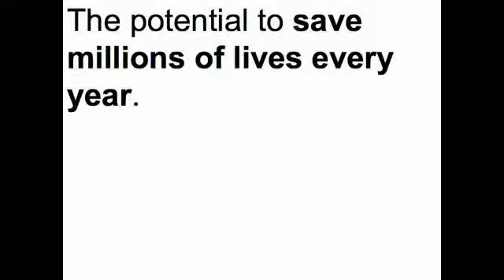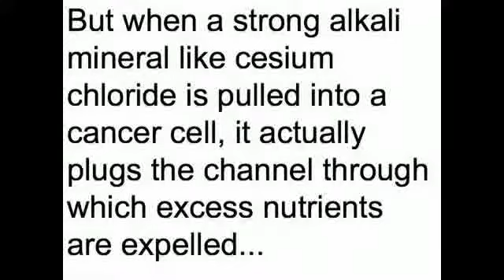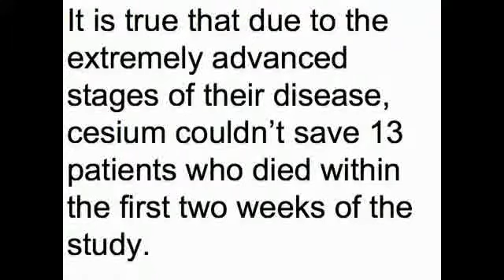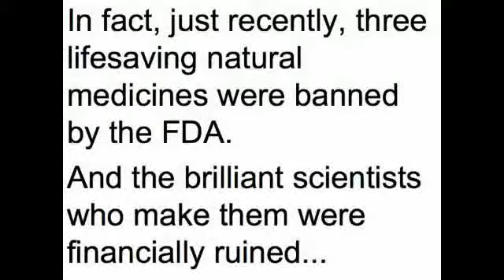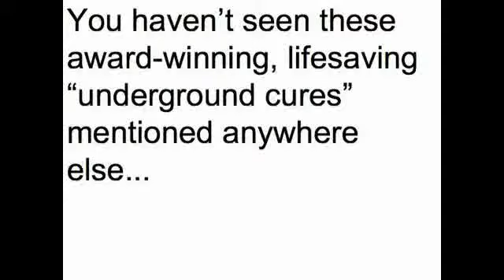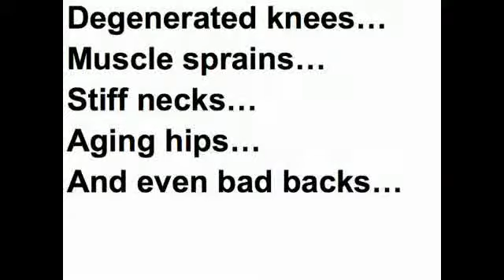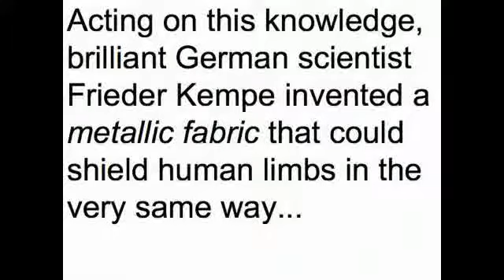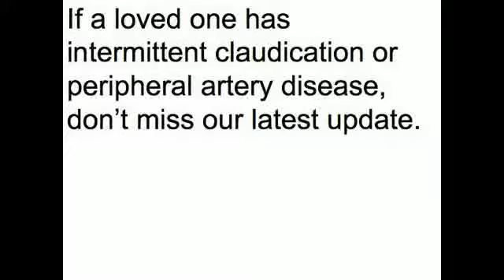The Greatest Alternative Medicines of our Time pt 1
Get more info @ TheHealthAmbassador.com